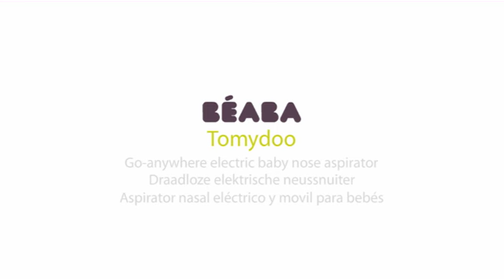Mouche bébé electrique tomydoo de Beaba